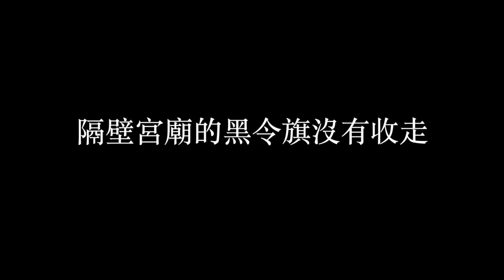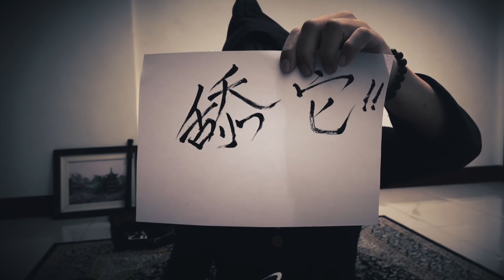【鬼Man】觀眾釋疑篇｜鬼哥為什麼不探險了？｜鬼哥噴炸網友全記錄《巫師日記》【另類都市傳說】探險、鬼面